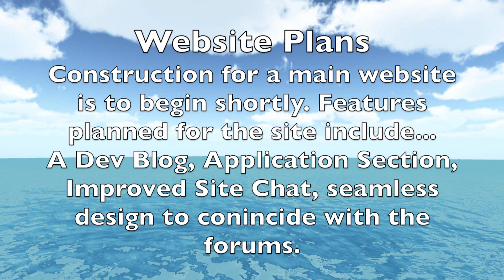BFO: Progress Report #5 - Demo (w/ Download), New Staff, Website, & More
Black Flag Online (BFO) fifth progress report showing a demo (with download for testing), welcoming new staff, website information and more! (more info + download below)

Official article/message:
Ahoy!

We hoped to have a bit more done in this update, as far as the game itself goes. But we did manage to make some progress…

Port Royal Progress:
You may have seen @JohnnyDaPirate's last video, where he showed off the 0.4 DevBuild.
That build's purpose was only to test some textures within the Unity Engine, to see how they'd look in-game. It also did not include a download for the public.

Well, for the first time since our first demo we released shortly after we announced BFO, we're sharing with you a demo, the 0.5 DevBuild, which is available for you to download.

Note: This demo is not a representation of the final product, nor is it a final product, it is a Pre-Alpha development build, and BFO is still actively in development and improving.

This build is the beginning of us building Port Royal within the Unity Engine.
The Dock walls, Archway, and Docks itself are blockouts that will be refined in the next update.

What's happening with Port Royal is, we're taking the models that we already made and showed in past updates, and remaking them so they're better optimized, and adding some stylization to them. Then we are creating the textures for them.

There are some small details, that need to be worked out. Wood work on the buildings is currently just a modified version of the original wood texture I painted, but we really need to custom paint a texture for each piece of wood, especially since the textures are slightly blurry on the model. We weren't able to complete some small details like that, nor the window textures in this update. We wanted to have a update up this weekend, so we had to kind of leave a few things out. We'll hopefully have all the details done in the 0.6 Dev Build.

NOTE: If you'd like to help us, send a screenshot of your FPS/System specs (Tools for system specs and memory usage/FPS is built into the demo) or leave a comment of your specs and FPS (and quality setting), so we can work to further improve.​
Change log:
Added Arch Blockout
Added pause menu (with quit button)
Added Building
Added Dock Blockout
Added MMO Camera
Added FPS counter
Added System Memory Monitor
Added System Spec Sheet
Added Road Blockouts
Added Planter Wall Blockouts
Added Plants to planter
Added a Temporary Grass Texture
Added Placeholder footstep sound
Added Placeholder Character Model
Added Build Version Text to the client
Stylized building a bit, and optimized it.
Added Placeholder building
Added Placeholder Water (Default Unity water, didn't optimize/style yet.)
Known Issues:

Some flickering is present on lower quality settings
Some of the textures are blurred (need to custom paint them for the model)
Road Blockout Texture has some stretching and misalignments in place's.
Arch way is see-through from some angles.
Road inside the Arch has gapping.
Terrain below water is too high up.
FPS Is capped at 60 - due to VSync, which we can't disable because it creates the bug below.
When VSync is disabled, camera becomes uncontrollably fast. (working on a fix)...